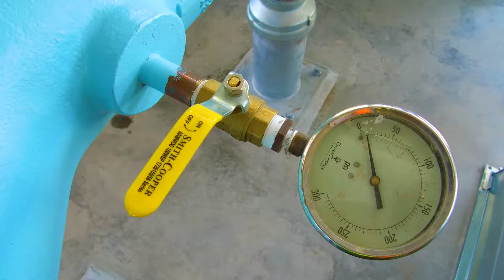City of Lubbock, Engineering Dept. Pump Station 10 Upgrade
The Capital Improvement Projects (CIP) group, part of the City of Lubbock Engineering department, recently finished construction on Pump Station 10, located at the intersection of 82nd St and Memphis Avenue. Pump stations are facilities that pump potable water into the municipal water distribution network, providing water to homes and businesses 24 hours a day. The pump station that previously existed at this location was built in the 1970's, and had reached the end of its service life. The new Pump Station 10 houses state of the art vertical turbine pumps, producing reliable and steady water pressure in South-Central Lubbock. For more information on this project, or on other CIP projects in your area, please visit the Engineering Services